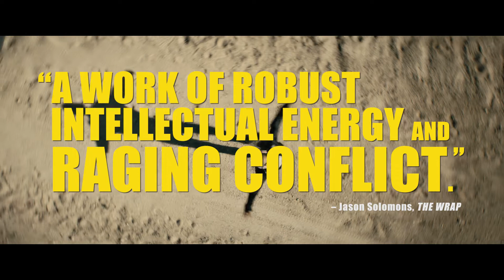Ahed's Knee | Trailer | Opens March 18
Ahed's Knee, an NYFF59 selection, opens on March 18.

Israeli filmmaker Nadav Lapid shows no signs of slowing down in this shattering follow-up to his bat-out-of-hell Synonyms (NYFF57). A film of radical style and splenetic anger, Ahed’s Knee accompanies a celebrated but increasingly dissociated director (Avshalom Pollak) to a small town in the desert region of Arava for a screening of his latest film. Already anguished by the news of his mother’s fatal illness (Lapid’s film was made soon after the death of his own mother, who had worked as his editor for many years), he grows frustrated with a speech-restricting form he is encouraged to sign by a local Ministry of Culture worker (Nur Fibak). The confrontation ultimately sends him into a spiral of rage aimed at what he perceives as the censorship, hypocrisy, and violence of the Israeli government. This boldly shot and conceived work, which won the Grand Jury Prize at this year’s Cannes Film Festival, feels as though it has welled up from the depths of its maker’s soul. A Kino Lorber release. A NYFF59 Main Slate selection.